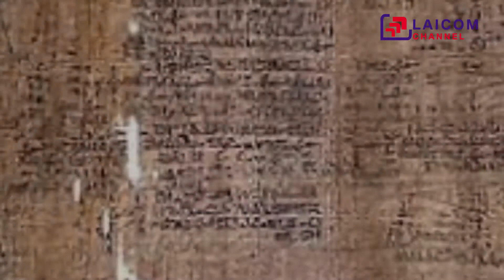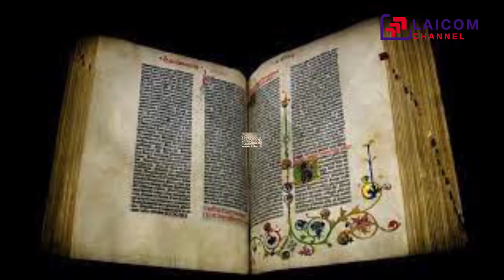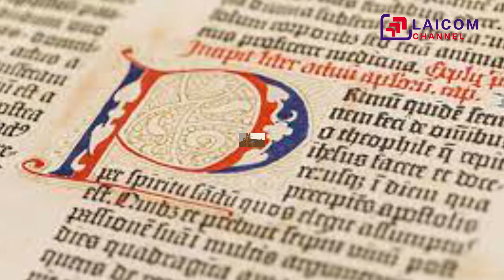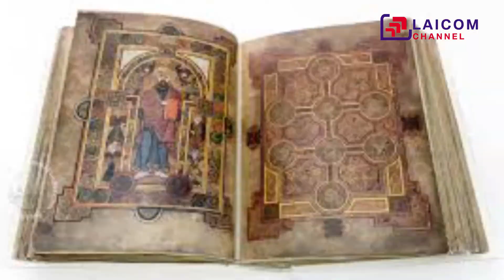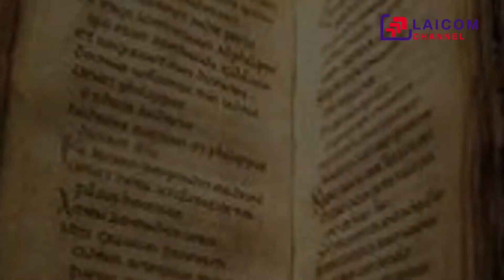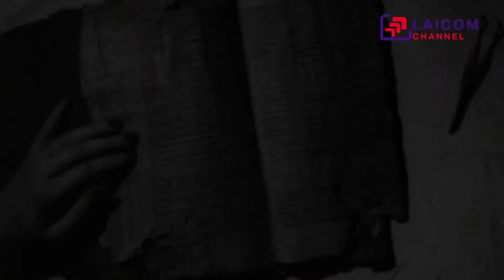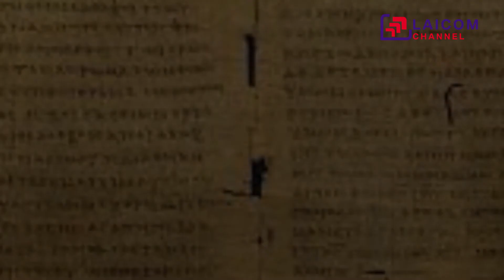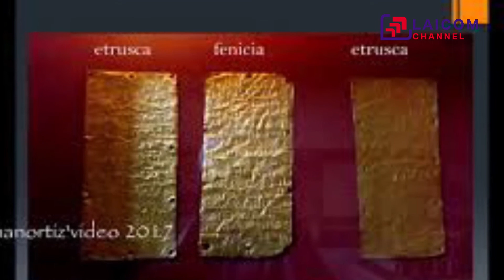VAWLEI CUNG AH A KUMSAU BIK CAUK (8)